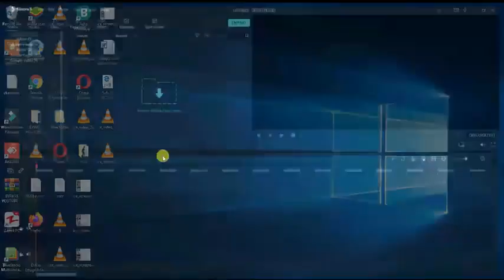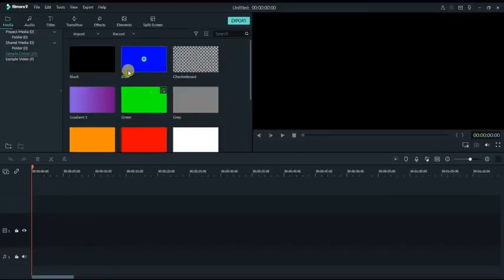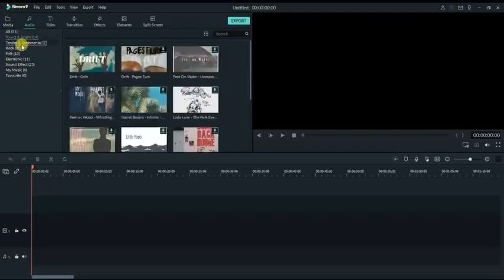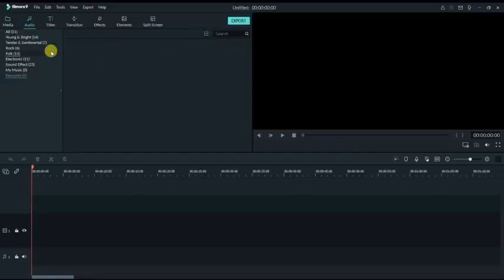Ertugrul Gazi 🏹⚔️Season 2🗡 Episode 4 Urdu Dubbed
Likes, comments and share